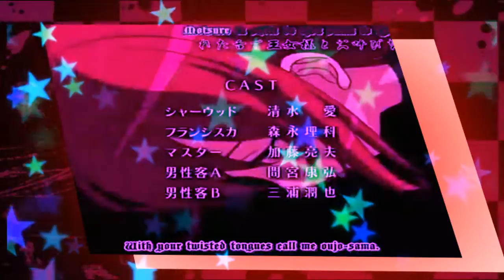Continued Preview of Crack the Ice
PLEASE READ
Hey Guys the vid is just to let you know that im working on the vid
Everythings going swell, x3
So dont go disappearing on me yet :D
Sony vegas isnt as easy as I though -__-
so have faith in me peeps xD